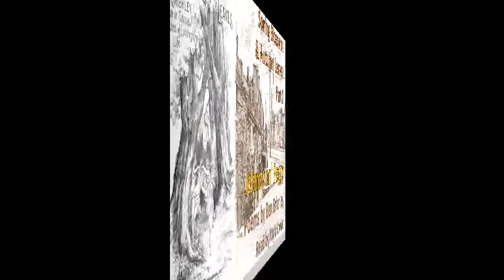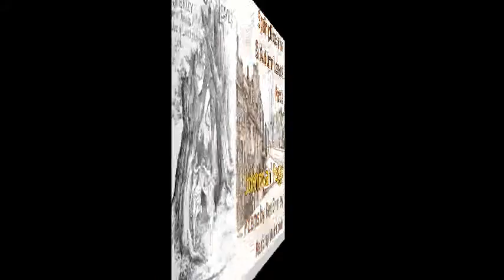SPRING BLOSSOMS & AUTUMN LEAVES PT 2; 2 Johnny an' Peggy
Malc Cowle continues to read the poetry published by Ben Brierley in his book, Spring Blossoms & Autumn Leaves.